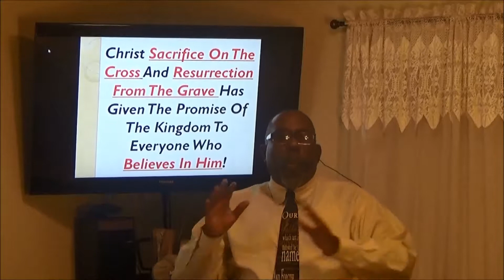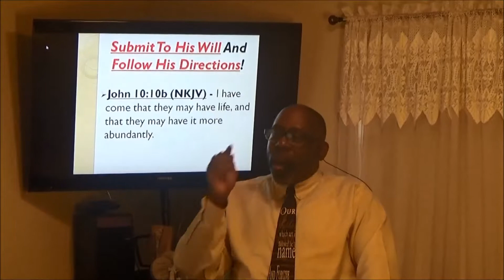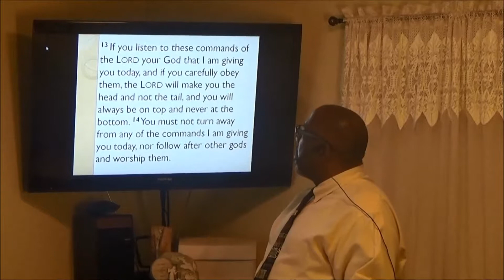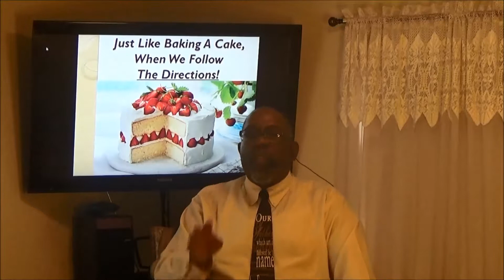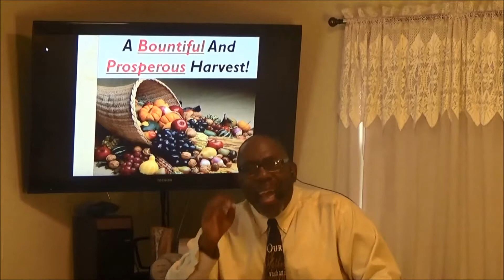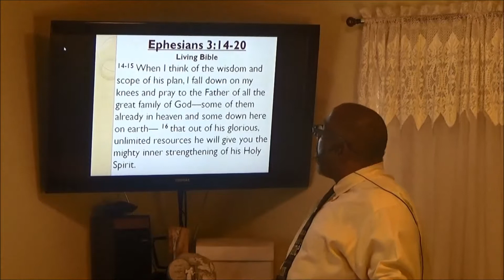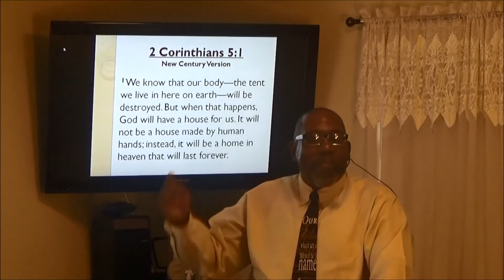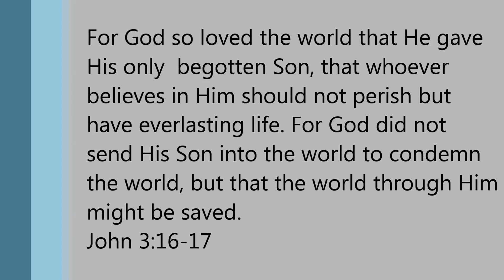Tapping Into God's Blessing Pt 4